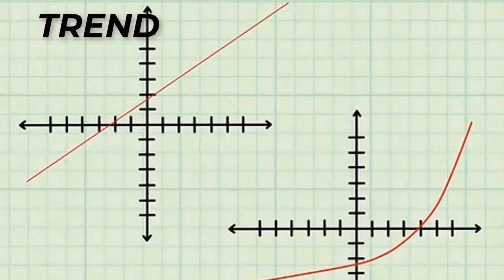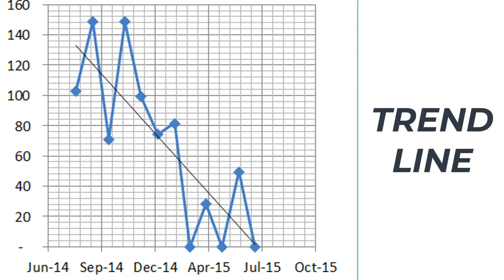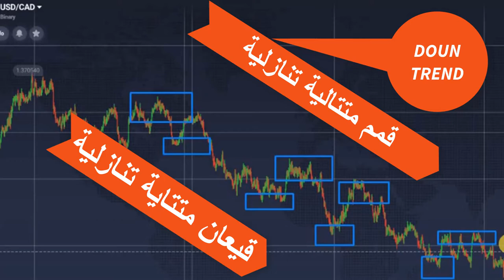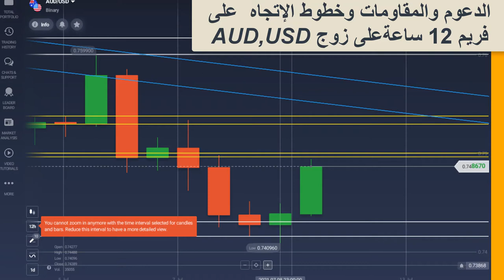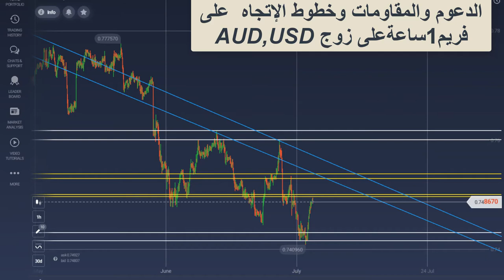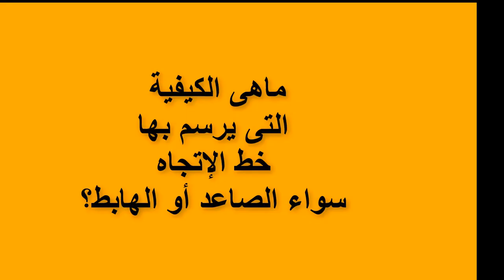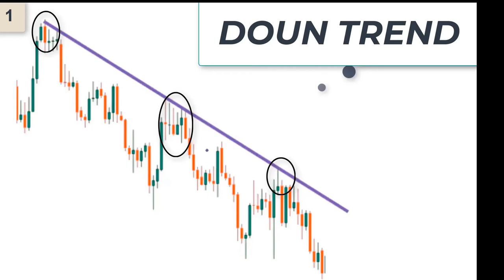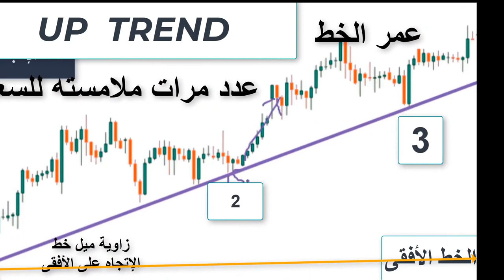3_تعرف على سوق الترند_MARKET STRUCHURE_وكيفية التداول فيه _على منصة_IQOPTION؟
من خلال رسم خطوط الإتجاه على الشارت_بعد رسم مناطق الدعم والمقاومة _سيكون التداول منطقى ومقنع ومربح إن شاء الله_ نتعلم فى هذا الفيدو كيفية رسم_UP TREND,DOUN TREND_على فريمات متعدده من أجل الحصول على نقطة دخول جيده سواء للشراء أو للبيع.